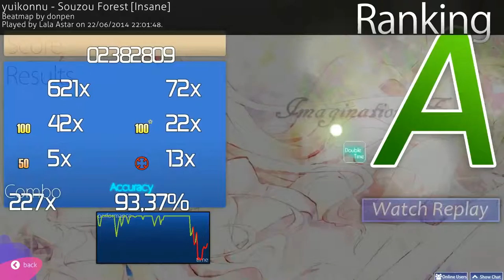「Osu!」 yuikonnu - Souzou Forest 「Insane」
93,37% Tablet + Keyboard
yuikonnu ♥♥♥